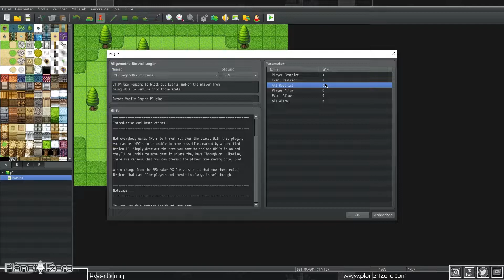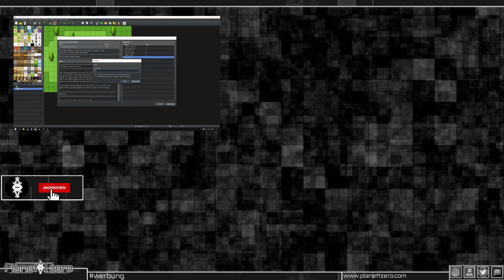YEP_RegionRestriction RPG Maker MV Plugin PLUGINLISTE 3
-Itchio free
-Exklusive Videos
-Tutorial ressources
-Discord benefits

Heute sehen wir uns das Plugin YEP_RegionRestriction für den RPG Maker MV Mal genauer an!